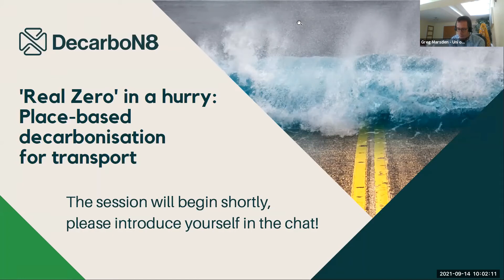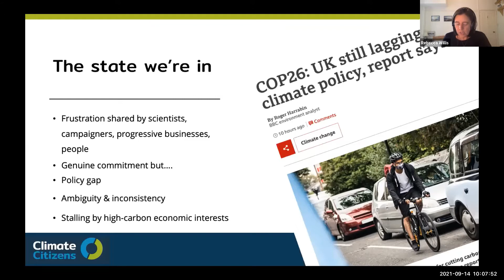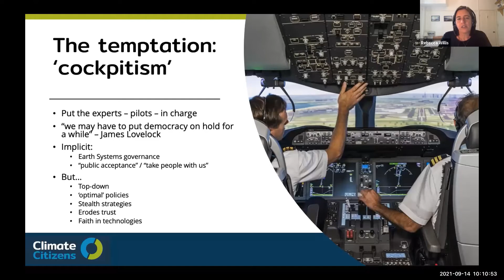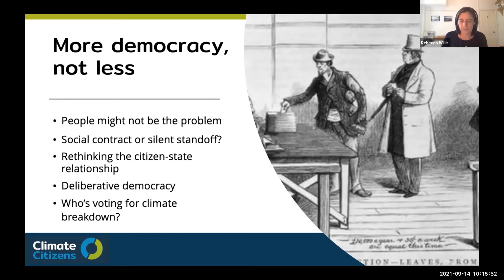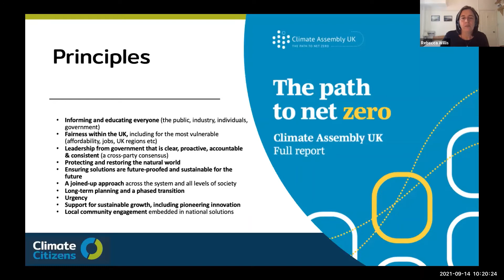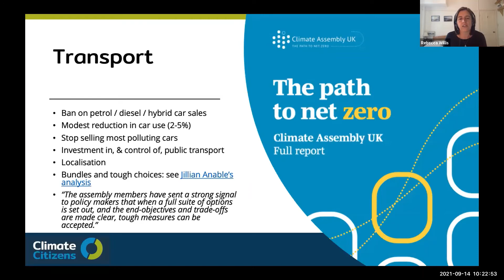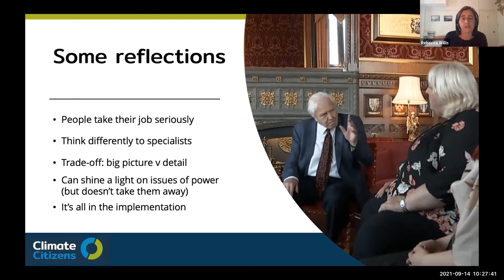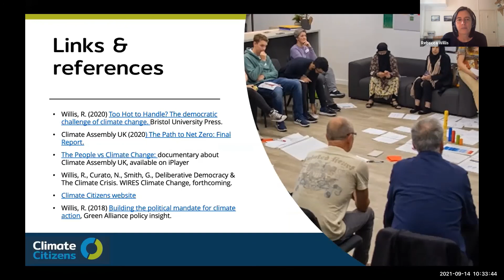Professor Rebecca Willis – Democratising the Net Zero Transition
Presented as part of DecarboN8's International Conference
‘Real Zero’ in a hurry: place-based decarbonisation for transport
13-17 September 2021

Democratising the Net Zero Transition
Professor Rebecca Willis, Lancaster University

Chair: Greg Marsden (DecarboN8 Director, University of Leeds)